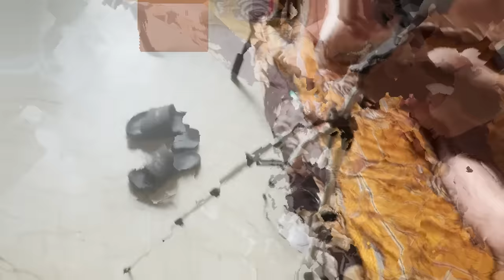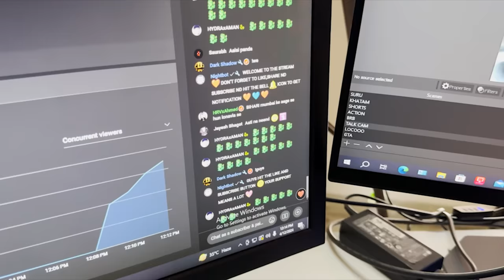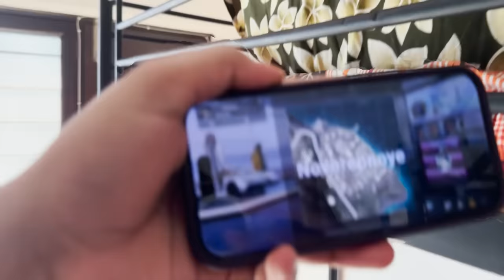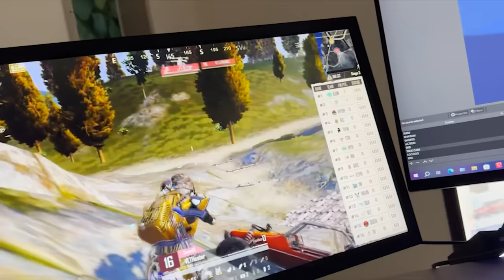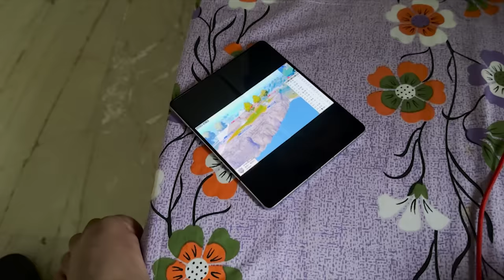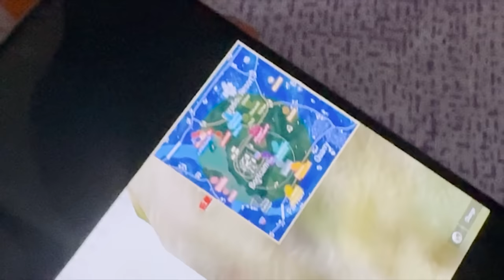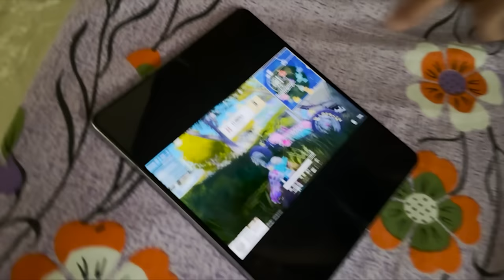Kuch Aisa Hua BGIS The Grind Day 1 Pe 🐉 Vlog Day 1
A Very Warm Welcome to Everyone,
I am Hrishav Vishwakarma aka Hydra Hrishav,
I Dedicate this Channel for Laughter/Esports and i Hope i Did it well 🌱🌹

For support 💰:-

☞No Spam/Promotions
☞No Racism/Profanity